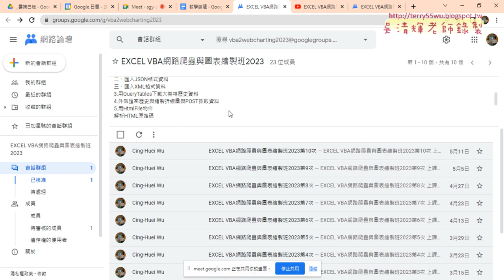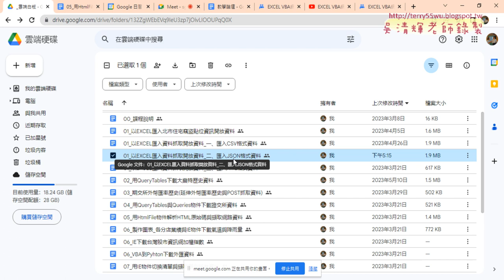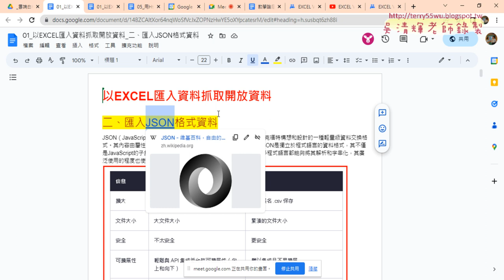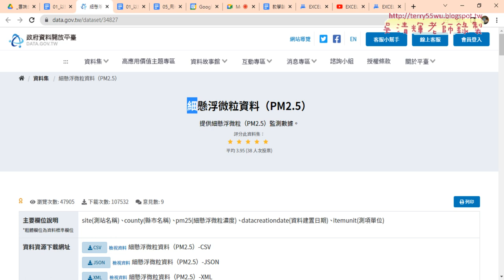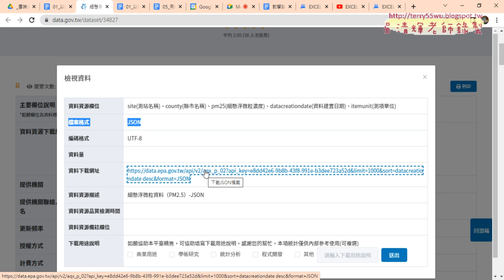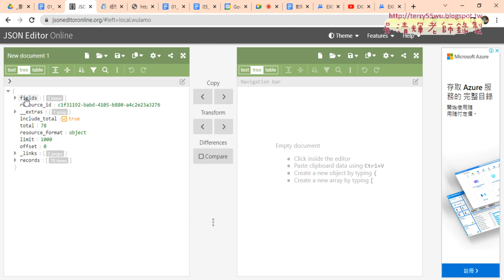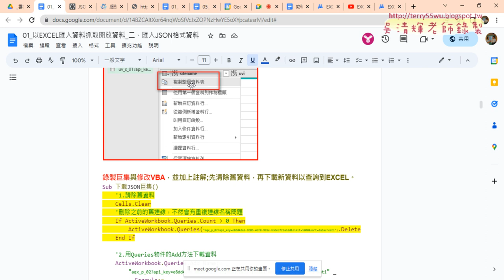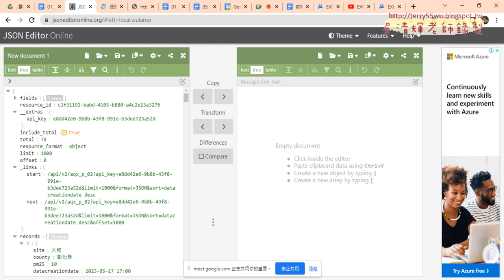01 重點回顧與JSON格式說明與解析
上課內容：
01_重點回顧與JSON格式說明與解析
02_用XMLHTTP物件下載JSON文字
03_用HTMLFile父層執行JAVAScript與取得資料
04_向下一列與增加欄位名稱與自動調整欄寬
05_下載紫外線與WIFI的JSON資料
06_下載人口密度JSON與下周預告

1.始業式30分鐘、EXCEL VBA網路爬蟲總整理
2.以EXCEL匯入資料抓取開放資料
3.用QueryTables下載大樂特歷史資料
4.外幣匯率歷史與繪製折線圖與POST抓取資料
5.用HtmlFile物件

課程理念:
提高工作效率：自然不用加班、工作更愜意
培養VBA程式專業技能：增加職場升遷或轉職籌碼
課程目標：基礎
1.熟悉EXCEL內建各類別250幾個函數(理解代替死背)
2.從函數到VBA設計(Sub)與自訂函數(Function)
3.錄製巨集與編修VBA程式
4.學會VBA的重要使用技巧(變數、迴圈與邏輯)
5.學會VBA表單設計與將EXCEL當資料庫
6.學會快速下載網頁資料(巨集錄製、迴圈、邏輯)
進階
7.使用EXCEL擷取網路資料功能並錄製巨集與修改
8.使用QueryTables、 Querys、IE物件與XMLHttp物件
10. EXCEL VBA與Python程式協同應用

吳老師 2023/5/18